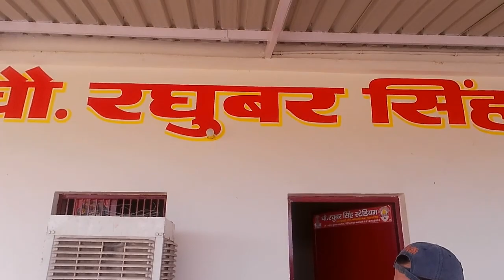BIGGEST DEFEAT EVER II GO PRO CRICKET VLOG